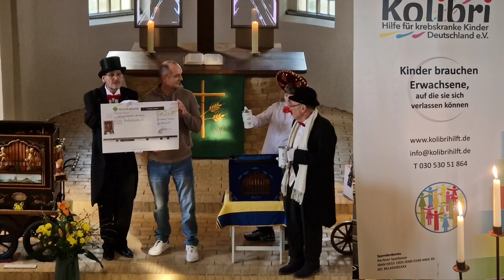Live Klassikkonzert 2023 in der Autobahnkirche Zeestow am 26.02.2023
Musik für Herz und Seele
Künstler mit Herz - Drehorgelspieler präsentieren ihre Musik
Bei diesen Konzerten geht es um die Unterstützung krebserkrankter Kinder und Ihren betroffenen Familien. Dazu werden Spenden gesammelt und so konnte an diesem Tage an die "Kolibri" Organisation eine Spende in Höhe von 2670,00 € überreicht werden.

Die Drehorgelmusik
Drehorgeln, sie erklingen wie Musik im Wind, ein Klang, der uns an vergangene Zeiten erinnert. Sie erzählen Geschichten, die in ihren Melodien verborgen sind, und führen uns in eine Welt voller Fantasie und Träume. Sie sind wie ein Fenster in die Vergangenheit, ein kleiner Einblick in das Leben früherer Tage. Sie erinnern uns daran, dass Musik die Sprache der Seele ist, und das sie uns verbindet, unabhängig von Raum und Zeit. Drehorgeln sind wie magische Wunderwerke, die aus Holz und Metall erschaffen werden. Sie erzählen uns Geschichten von Liebe und Verlust, von Freude und Traurigkeit, von Leben und Tod. Drehorgeln sind mehr als nur Musikinstrumente, sie sind ein Teil unserer Kultur und unserer Geschichte. Lasst uns ihre Melodien hören und uns von ihnen verzaubern, denn sie sind ein Symbol für die Schönheit und die Vielfalt des Lebens.